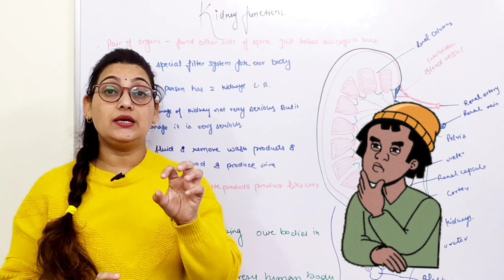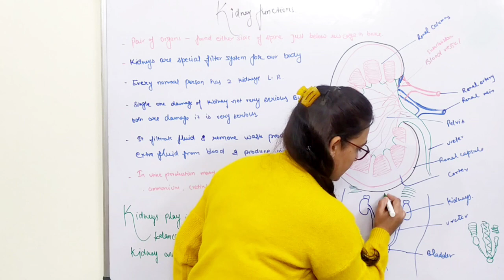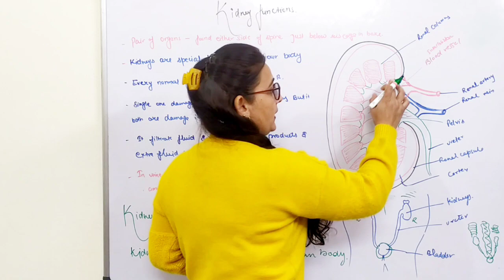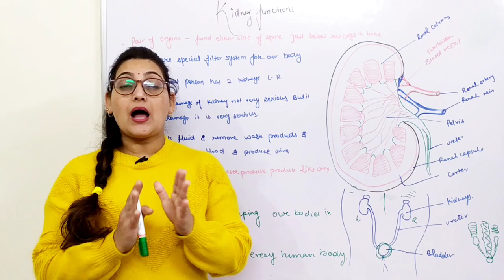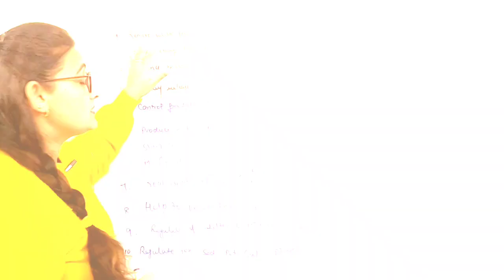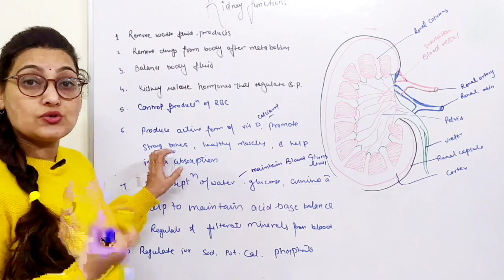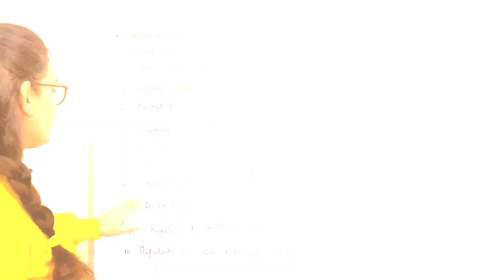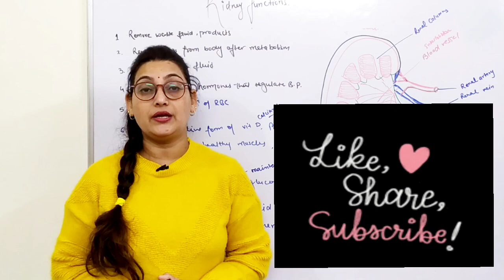Functions of Kidney /The Secret Functions of Kidney Revealed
Important Functions of Kidney

Rx Pharmachat provide information about health and pharmacy
The aim of Rx Pharmachat is Healthy Life of all

The kidneys play a crucial role in filtering and removing waste products and excess fluids from the blood to form urine. They also help regulate electrolyte balance, blood pressure, and red blood cell production.

✨Hey guys If you have any queries any question regarding this video,
plz send me comment through comment section,
I would Love to answer of that queries

Thanku